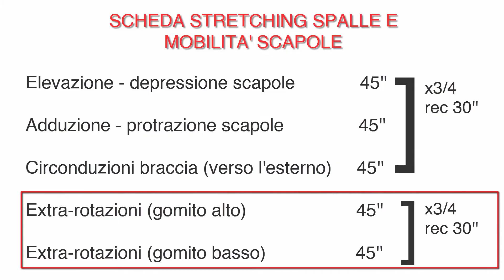Esercizi di STRETCHING per le Dolore alle SPALLE | SCHEDA COMPLETA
In questo video ti mostro una scheda di STRETCHING per SPALLE  composta da 5 esercizi.